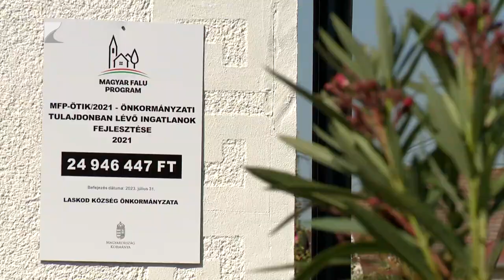Új közösségi tér Laskodon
A helyiek adományainak, valamint az önkormányzat és a Magyar Falu Programnak köszönhetően új közösségi teret adtak át Laskodon. A mintegy 30 millió forint értékű beruházásból sikerült megmenteni a Községházával szemben lévő régi ingatlant, amely korábban családi házként, kovácsműhelyként, valamint postaként is működött.